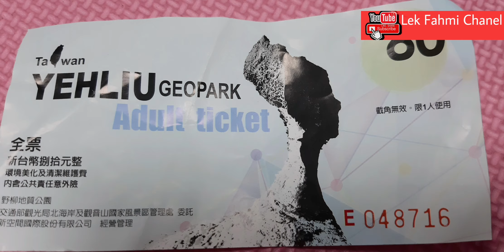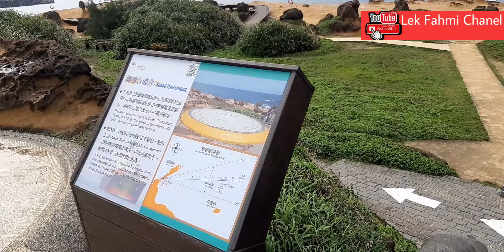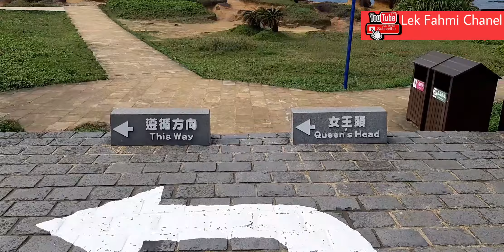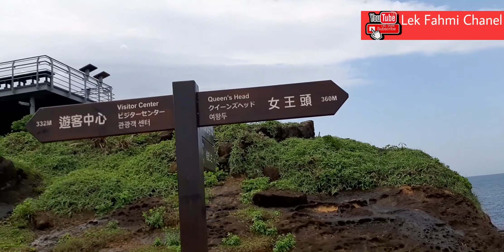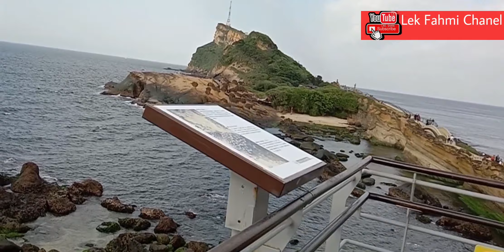Keindahan Yeliu geo Park ||batu putri quen taiwan